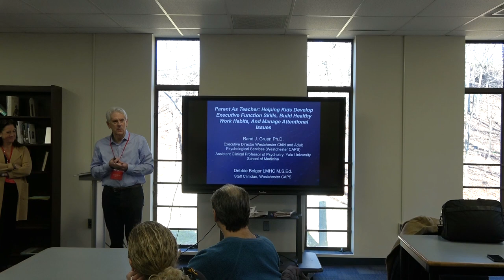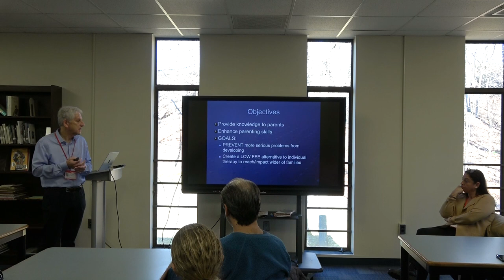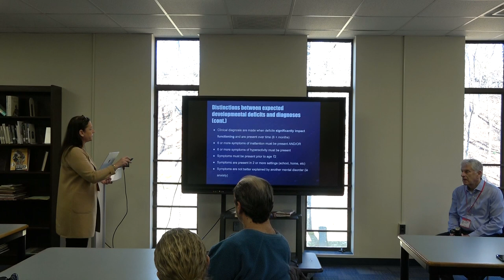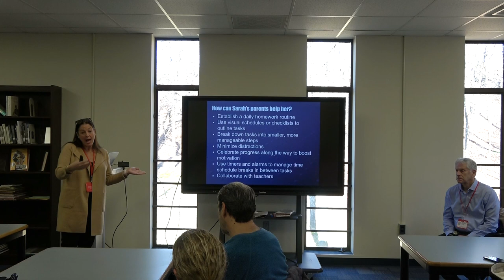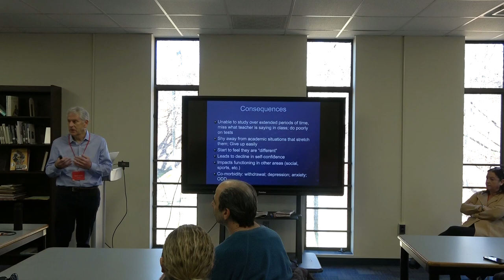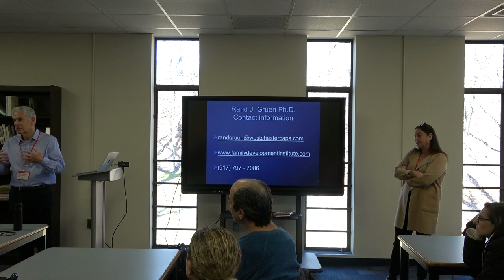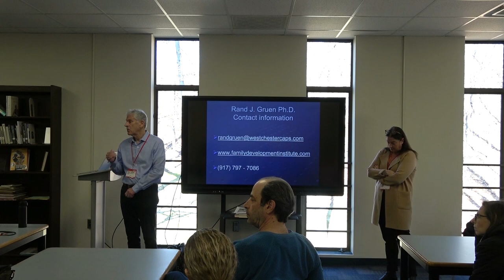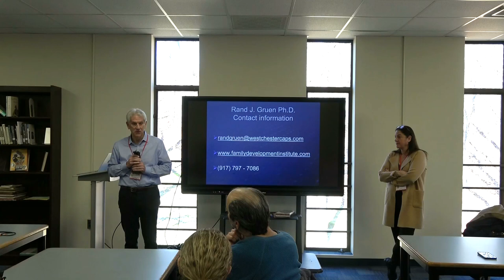Edgemont PTSA: PTSA Parent Forum Dr Rand Gruen & Dr Bolger Part 2